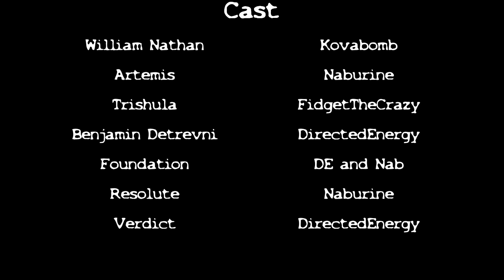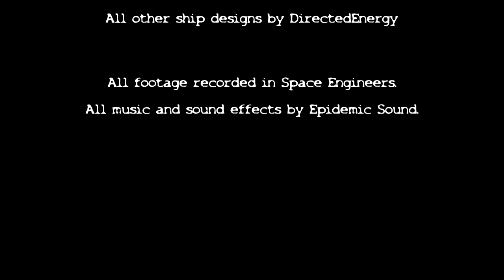Deadly Salvage S2E6: Unchained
Verdict has jumped away after crashing into Nike to allow Artemis the chance to survive the battle against Nathan. With both Nike and Verdict heavily damaged and unable to survive alone, the only way out is to work together.

Detrevni - DirectedEnergy
Resolute - Naburine
Trishula - FidgetTheCrazy

Pilots/Puppeteers:
DirectedEnergy
Floki
Jerrai
Joaco545
Master Scarlett
Meridius_IX/Lucas
Naburine
Pudding of Doom

Special designs used this episode:
Resolute: Welp. Here is the workshop for it!
Stock Space Engineers base

All footage captured in Space Engineers.